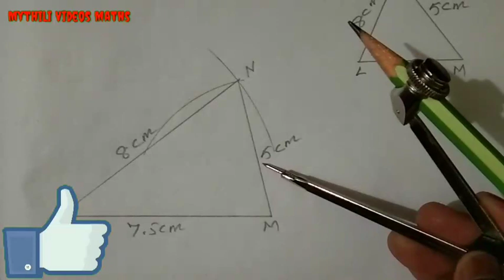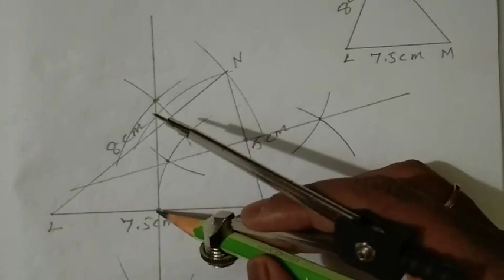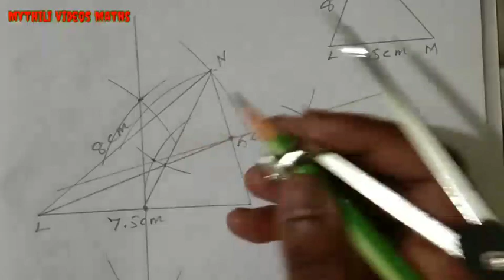9th Maths|Exercise 4.5|Sum 1